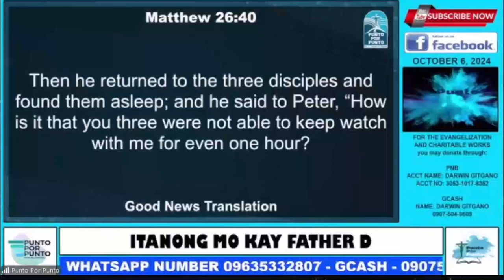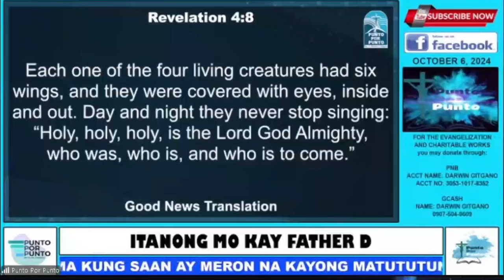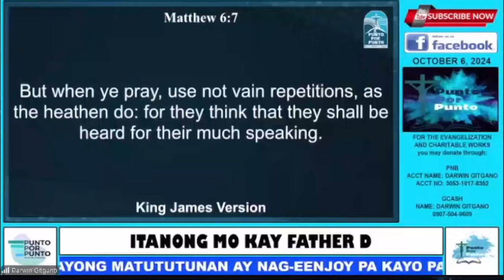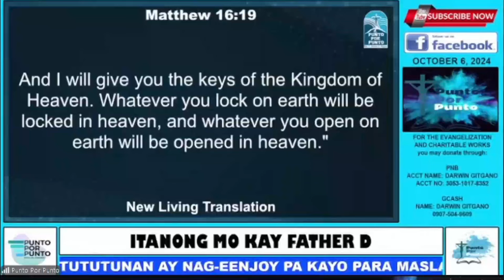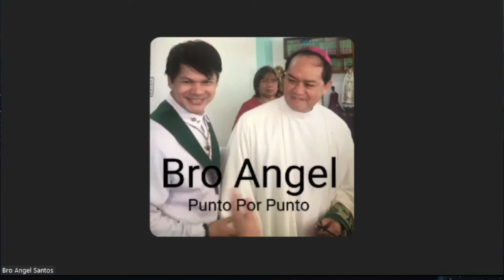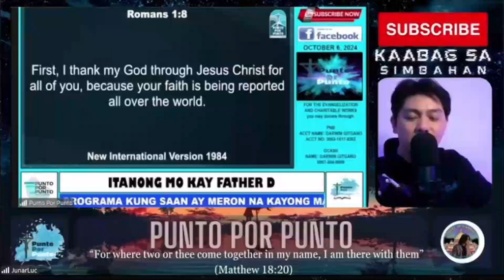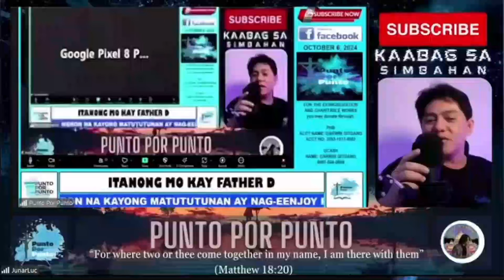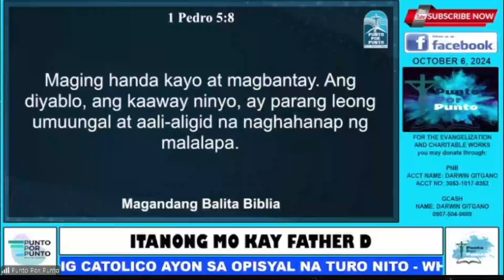👉💥 Alamin ang Katuruan ng Simbahan | Q&A with Padre Darwin Gitgano❗❗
Magtanong at alamin ang mga sagot mula kay Padre Darwin Gitgano tungkol sa mga katuruan ng Simbahan! 💒 Anuman ang iyong tanong tungkol sa pananampalataya, moralidad, at mga turo ng Simbahan, si Padre Darwin ang sasagot ayon sa gabay ng Catholic Church teachings. Sumali sa diskusyon at palalimin ang iyong kaalaman sa pananampalataya!